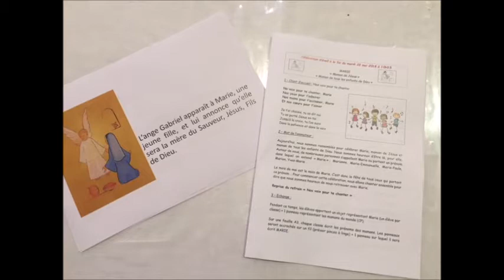Célébration mai 2018